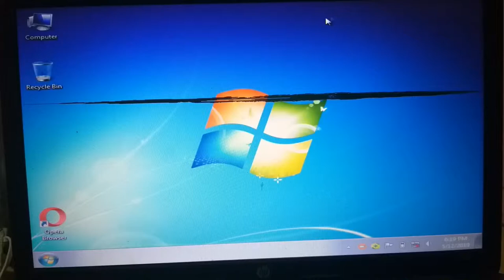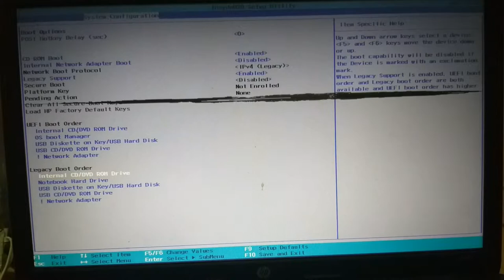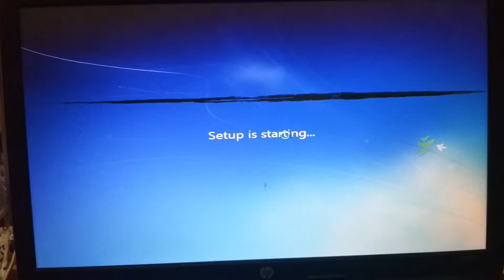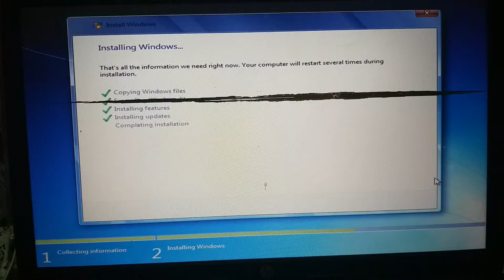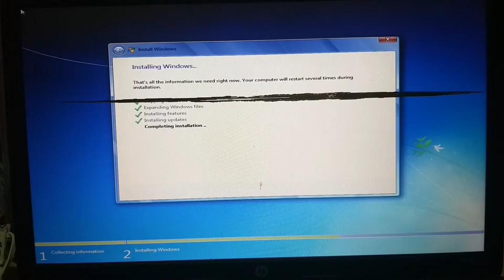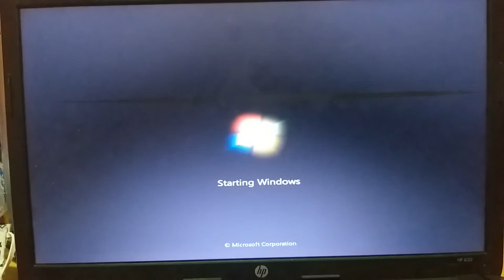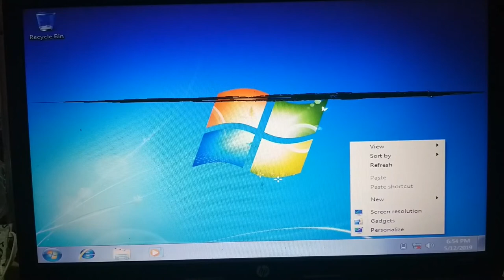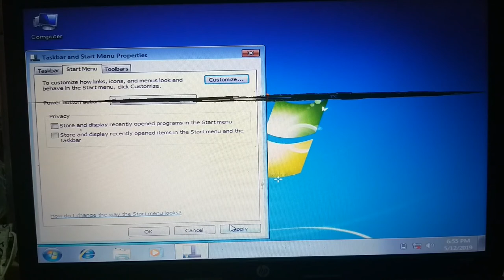HP Laptop Computer Formating Process. Hp ल्यापटप कम्प्युटर फरम्याट गर्ने प्रक्रिया ।